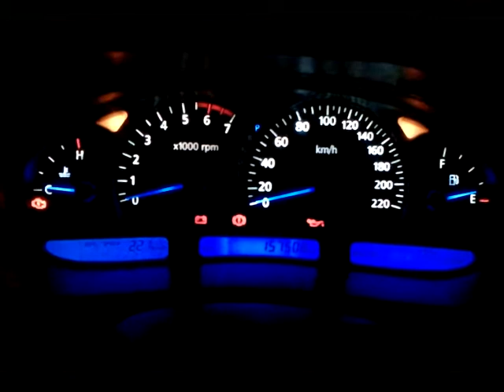Green is dead in my dash cluster.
Did some repairs to my cluster. So what better time to replace some of the warning lights and get rid of the green for good.